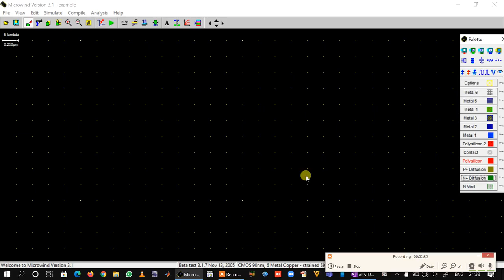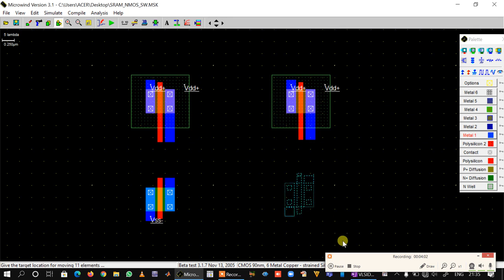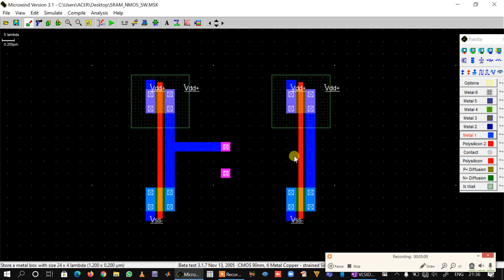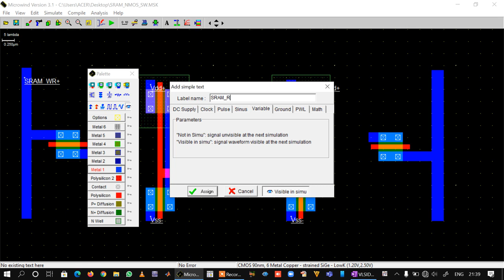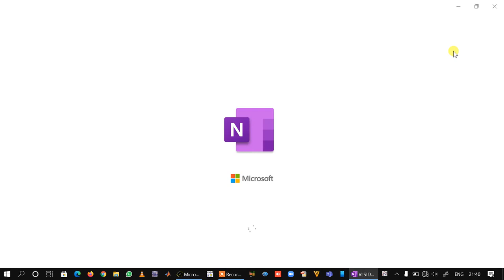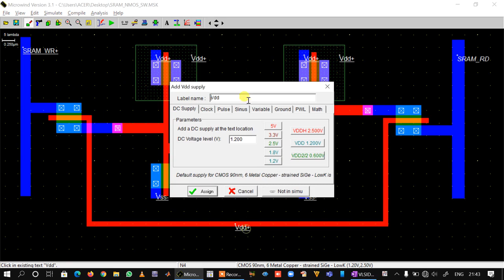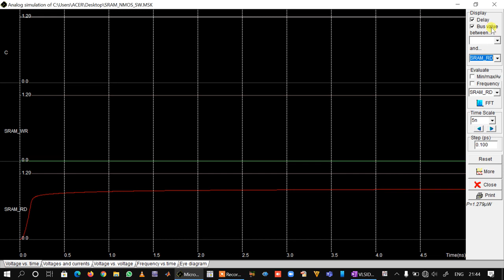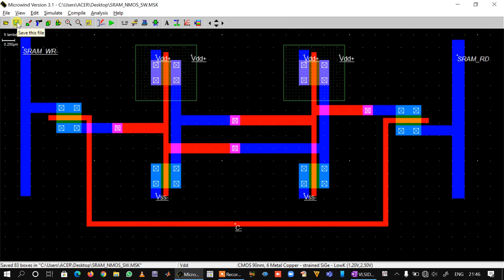Practicals - 20 : B.4.a : 1-bit SRAM Cell Using NMOS S/W